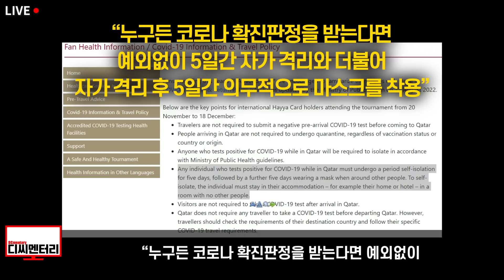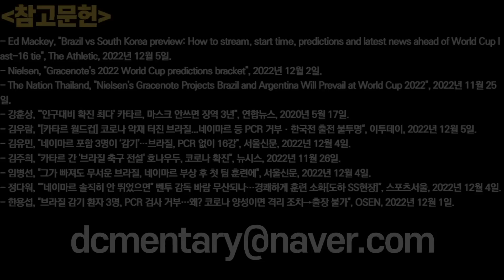[긴급속보]네이마르의 브라질 최악의 경우 몰수패 및 감옥행, 한국 8강 직행? 해외반응│무당이 본 한국 8강 진출 가능성│손흥민 네이마르 이강인 조규성 황희찬 브라질 16강전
또한

1. 제 채널에서 영상으로 다루기를 바라는 주제
2. 널리 알려졌으면 하는 영상